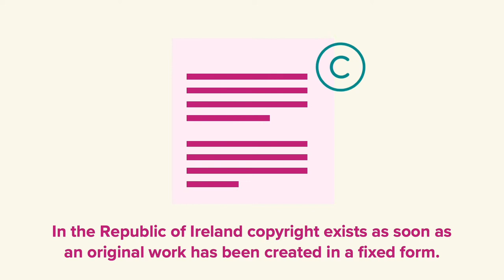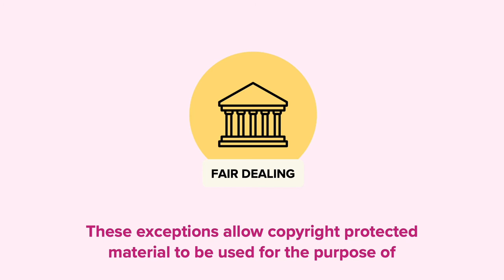What is copyright?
Copyright is a form of intellectual property right. This video explains how copyright gives creators the right to decide how their work will be used.